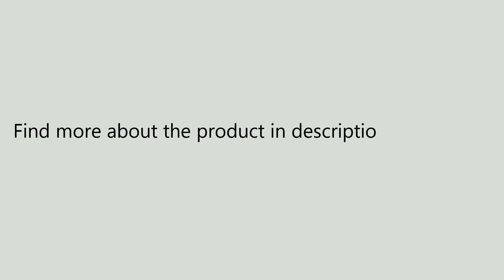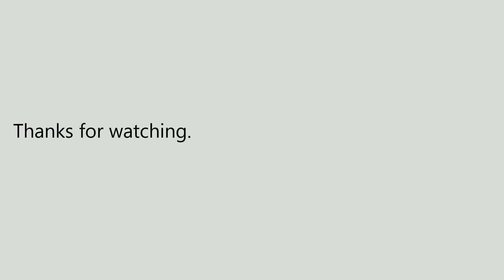Adjustable Reflective Buffer Dog Car Safety Seat Belt Rope